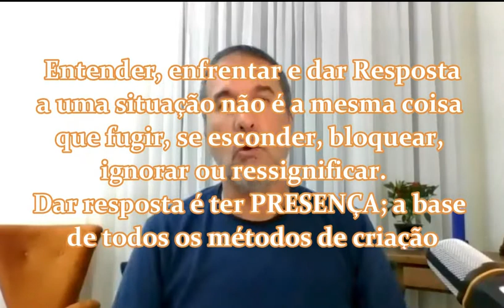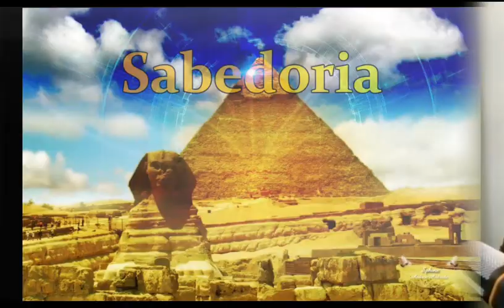O Problema é seu Mestre?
Venha fazer parte do grupo VIP de WhatsApp "TRADIÇÃO ORAL". Você terá prioridade em meus conteúdos, nos lançamentos e nos EVENTOS E CURSOS GRATUITOS e fechados para os grupos de WhatsApp.

E se você quer começar AGORA a percorrer este apaixonante Caminho do Mago pode acessar por uma das seguintes vias:

PLENÁRIOS DA INICIAÇÃO A TRADIÇÃO ORAL
Se você já decidiu fazer a grande mudança a partir do paradigma mais elevado, pode clicar nos 12 plenários iniciais e começar agora mesmo:

CURSO A MAGIA DO VERBO E DO SOM NA CRIAÇÃO NA REALIDADE
Se você quer mergulhar no mais luminoso das culturas Sagradas, muito acima da religião e da pseudo-espiritualidade, e avançar no relativo à dinâmica e os segredos do Som, o Verbo e os Arquétipos mais poderosos com todas suas conexões, então é só clicar neste link:

CURSO KABBALAH UNIFICADA  (Engenharia Divina)
A Kabbalah é uma tecnologia milenar que está voltando com toda sua força, e que conectará você com a felicidade e o sentido da vida. Ingresse no fascinante universo da verdadeira Kabbalah e encontre as respostas que tanto procura. Se você quer ingressar no fascinante universo da Kabbalah e ainda ganhar 5 Bônus, você não pode ficar de fora!

Outros cursos disponíveis:
"Sistema Totémico de Animais de Poder"

Cursos em Espanhol:   "Imagem e Gramática Oculta"  e  "El Arte de Soñar" (Consulte link para compra)